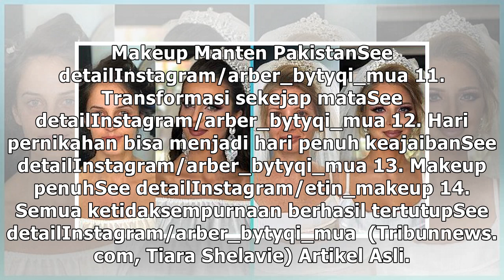14 Foto Pengantin Wanita Sebelum dan Sesudah Diaplikasikan Makeup, Bikin Pangling?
14 Foto Pengantin Wanita Sebelum dan Sesudah Diaplikasikan Makeup, Bikin Pangling?